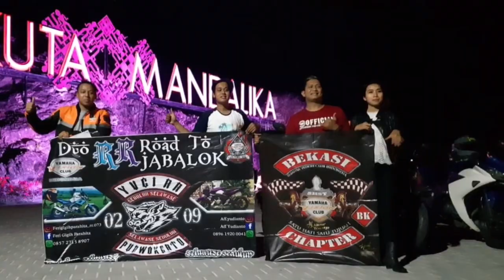HOT BIKINI ⁉️ Di Pantai Gili Trawangan LOMBOK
Terimakasih kalian udh mau mampir.  Semoga kalian di berikan nikmat sehat dan rezki yg berlimpah... amin amin

Banyak bgt cerita disini...
Next time kita kesini lagi yaaa,, Gaess dan kita langsung tembusin ke Bima NTB.

Menurut kalian w harus ke mana dulu nih ke Nol Sabang dlu apa lanjut nanti tembusin ke Nol Bima NTB..  Comment yaa,, klo menurut kalian baiknya kemana dlu nih..

Sedikit cerita setelah beranjak malam,, ternyata kondisi badan w sedikit gak enak terasa meriang,, kembung,, pusing,, dan mencret mencret hahahhaaa...  tapi alhamdulillah setelah menapakan kaki w di bali saat w telah istirahat yg cukup dan akhirnya kondisi badan semakin membaik..

Berikut cuplikan kami jalan jalan di Lombok,, Gaess... .  Tepatnya di Gili Trawangan..

Semoga ini dapat sedikit menggambarkan suasana lokasinya... Buat kalian yg belum tau atau ingin kesini yaaa... .

Semoga tayangan yang saya sampaikan dapat menghibur kalian dan dapat memberi wawasan buat kalian semua.

Bye Bye,, jangan lupa tonton keseruan kami di Purwokerto

Salam hangat dari saya Mr Chupue dan keluarga besar YVCI BEKASI..

Salam BrotherFood,, Satu Hati Satu Tujuan.. .

Meskipun kami tidak sedarah tapi kami lebih dari saudara